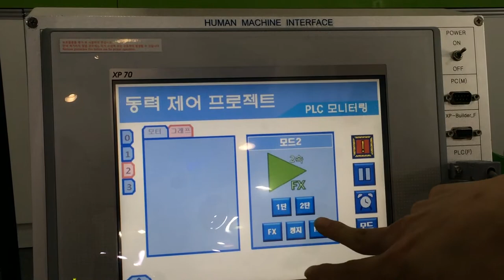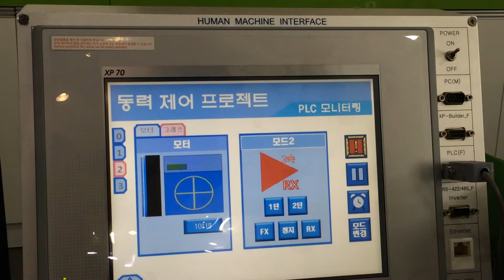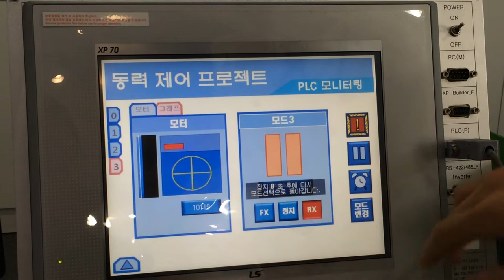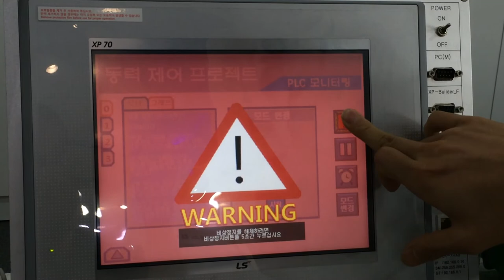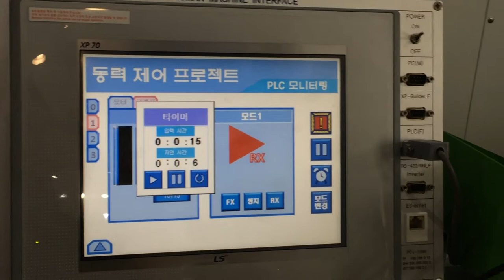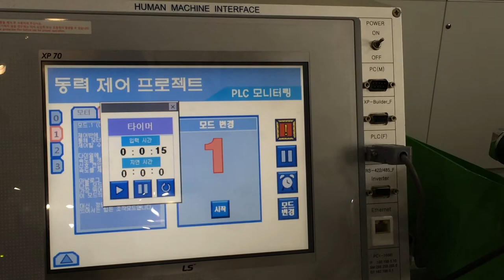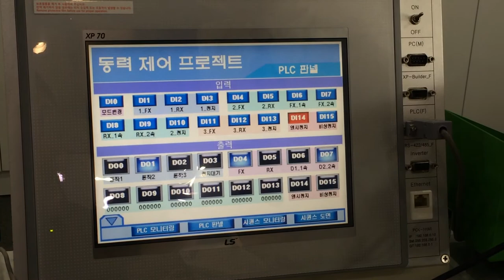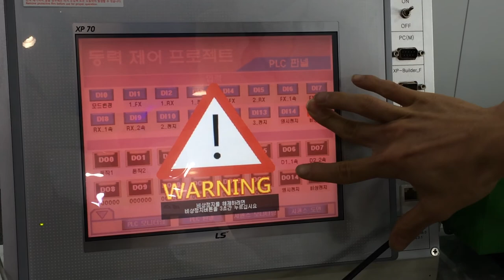2014 2학기 전공 프로젝트 동력제어 HMI